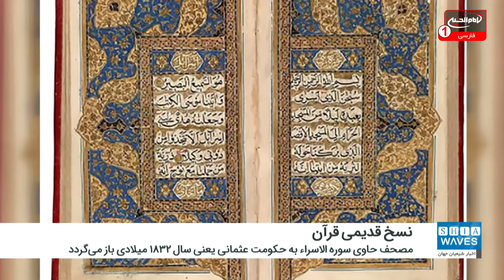سه نسخه قدیمی قرآن در کتابخانه آمریکایی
سه نسخه تاریخی قرآن کریم که قدمت یکی از آنها به بیش از ۵۰۰ سال پیش بازمی‌گردد، در یکی از کتابخانه‌های شهر نیویورک آمریکا نگهداری می‌شود.
اگر در کتابخانه‌های بزرگ دنیا جست‌وجو کنیم، نسخه‌های بسیار قدیمی قرآن کریم را مشاهده می‌کنیم چرا که کتابت و نگهداری قرآن کریم از ابتدا برای مسلمانان از اهمیت بالایی برخوردار بوده است و مستشرقان در ترجمه و نگهداری نسخه‌های قدیمی قرآن تلاش می‌کردند.
 کاربران فضای مجازی، 3 تصویر از نسخه‌های قدیمی قرآن را در شبکه اجتماعی توئیتر منتشر کرده و در توضیح آن نوشته اند «سه نسخه از قرآن کریم موجود در موزه و کتابخانه مورگان نیویورک».
آنها در توضیح نسخه‌های قدیمی قرآن که تصاویر آنها را منتشر کرده، نوشته است: مصحفی که حاوی سوره مبارکه فاتحة الکتاب است، مربوط به سال ۱۵۸۰ میلادی در شهر شیراز سرزمین فارس است.
مصحفی که حاوی سوره مبارکه الاسراء است، نیز به دوران حکومت عثمانی یعنی سال ۱۸۳۲ میلادی باز می‌گردد و مصحف سبز رنگ مربوط به کشور هند و مشخصا، منطقه کشمیر است که به سال ۱۸۰۰ میلادی باز می‌گردد.
موزه و کتابخانه مورگان (The Morgan Library) یکی از بزرگترین گنجینه‌های ادبیات، هنر و تاریخ است که بسیاری از کتب کمیاب و نسخه‌های خطی از قرون وسطی تا قرن بیستم را در خود جای داده است.
این کتابخانه در سال ۱۹۰۶ میلادی به عنوان کتابخانه خصوصی برای «جی.بی.مورگان» تأسیس شد و طراحی آن ۱.۲ میلیون دلار هزینه دربر داشت.
در سال ۱۹۲۴ میلادی تبدیل به یک مؤسسه عمومی و در سال ۱۹۶۶ به عنوان یکی از آثار باستانی نیویورک ثبت شد.